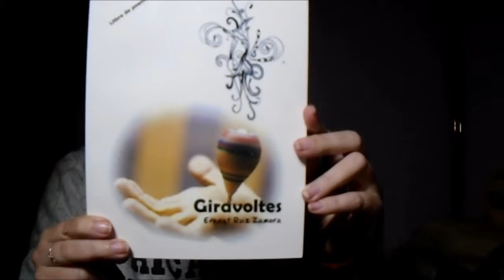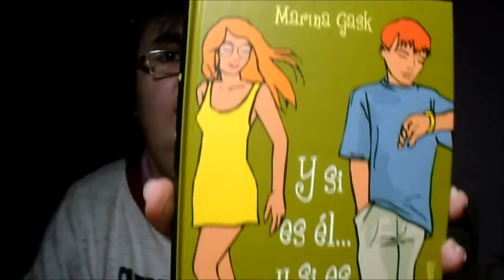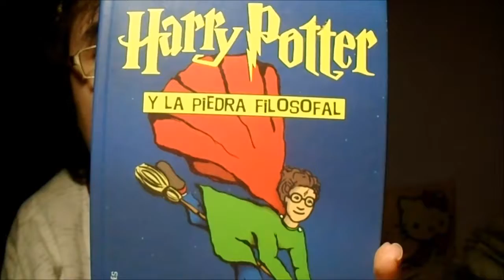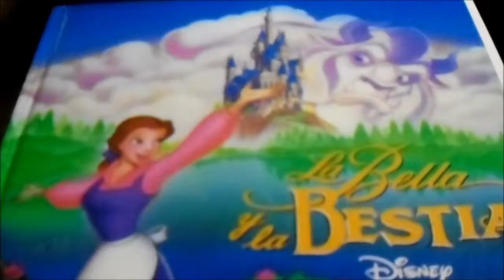Libros para leer estas fiestas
Aqui  os  traigo  un  nuevo  Vlogmas  hoy  os  presento  los  libros  que tengo  en  mi  habitacion  .  Nos  vemos  mañana  con  un  nuevo  video   besos